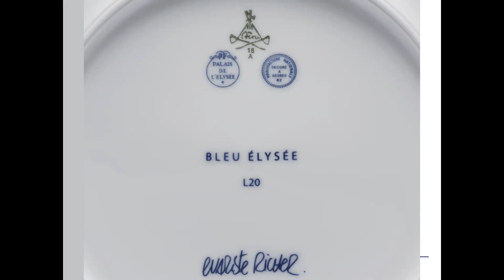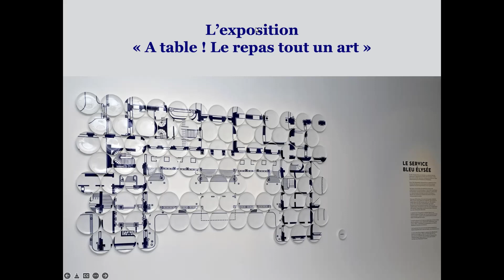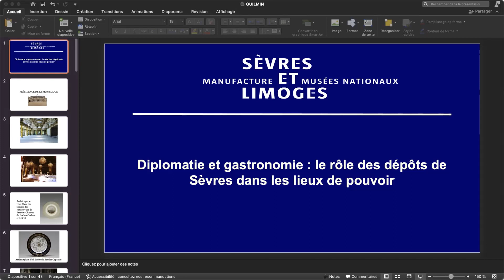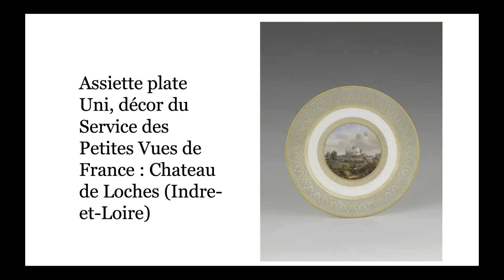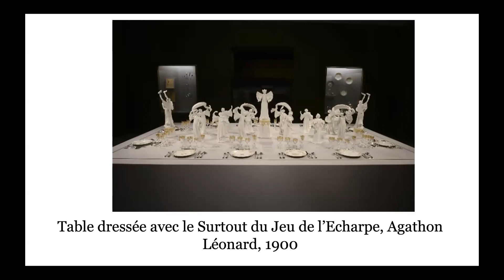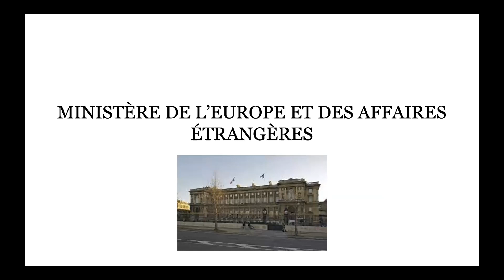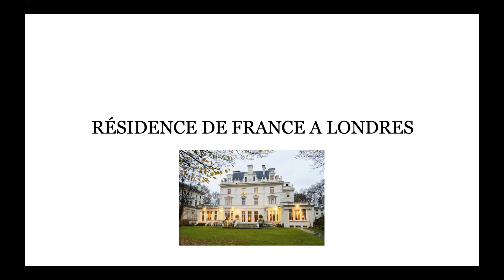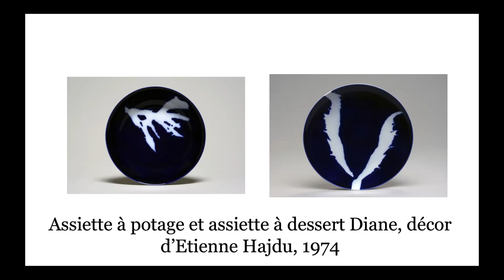Colloque international céramique et politique : La commande publique et la diplomatie à Sèvres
Colloque international « céramique et politique » organisé par la Société des Amis du musée national de Céramique en collaboration avec Sèvres - Manufacture et Musées nationaux, le Musée d'Art Moderne de Paris et le Musée des Arts Décoratifs.
21 juin 2022 à Sèvres-Manufacture et Musée nationaux - Salle Eiffel
La commande publique et la diplomatie à la manufacture de Sèvres
- Romane Sarfati, directrice générale de la Cité de la céramique - Sèvres et Limoges : Le service « Bleu Élysée » d’Évariste Richer.
- Soazig Guilmin, cheffe du service de récolement et du mouvement des oeuvres, Sèvres-Manufacture et Musée nationaux : Diplomatie et gastronomie : le rôle des dépôts de Sèvres dans les lieux de pouvoir.